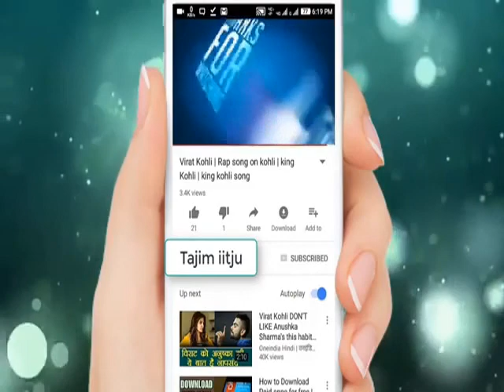11th Music 12 05 20